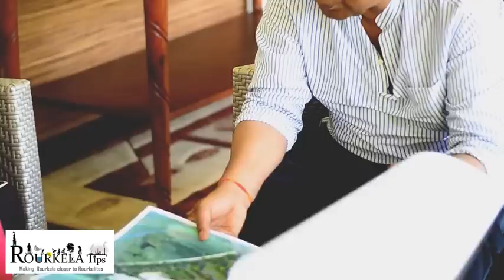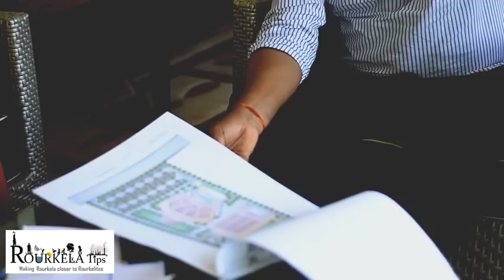Dilip Ray Interview with Rourkela TIPS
1st exclusive Interview of Mr. Dilip Ray (MLA Rourkela) after his winning on 28/09/2014, Where He discloses so many things...
Seee The full interview to know more...